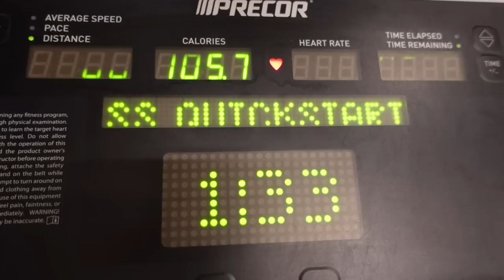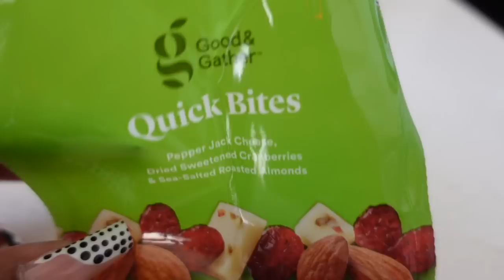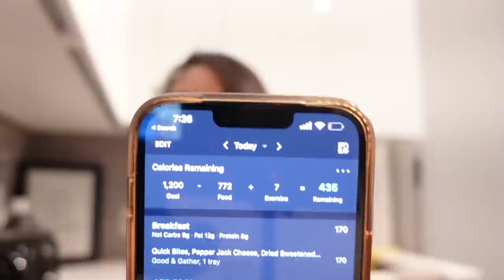OUTGROWING PEOPLE | IM TRYING TO LOSE WEIGHT | UNBOXING A NEW BAG | VLOG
NEW VLOGGY VLOG , IN THIS EPISODE I TALK ABOUT MY WEIGHT AND HOW I PLAN TO HOLD MYSELF ACCOUNTABLE.

I TALK ABOUT MY PLANS TO OUTGROW PEOPLE AND HOW THATS OKAY.

I BOUGHT A NEW BAG THE NANO SPEEDY SHES ADORABLE.

**NEW VIDEOS WEEKLY**

| FAQ |

Age: 30
Sign: Taurus
Profession: Youtuber, Online Boutique Owner, Account Manager (Corporate America)